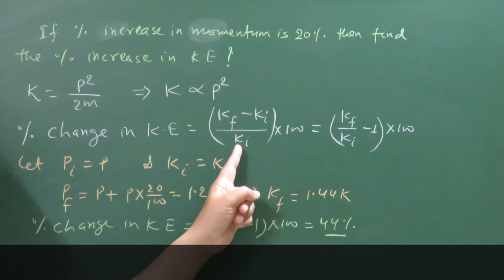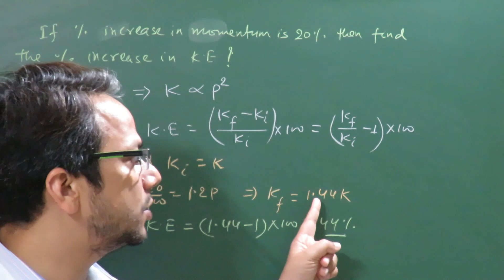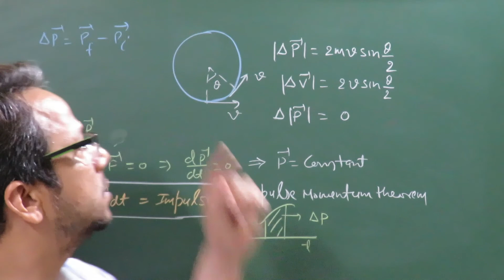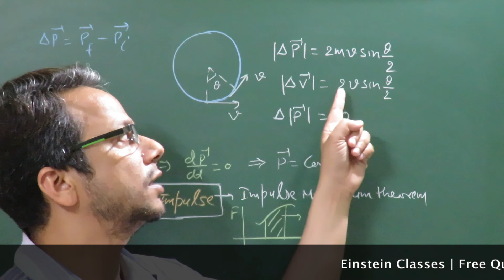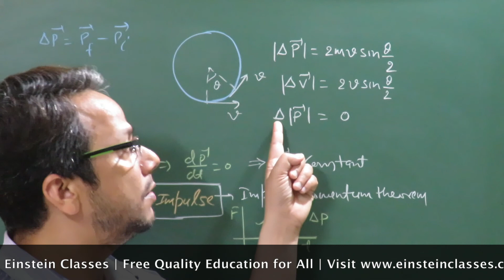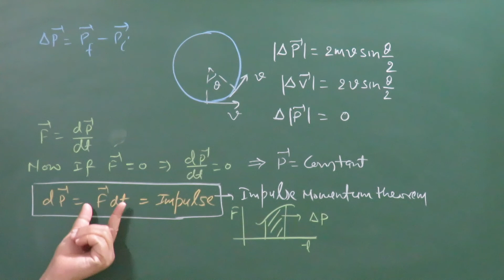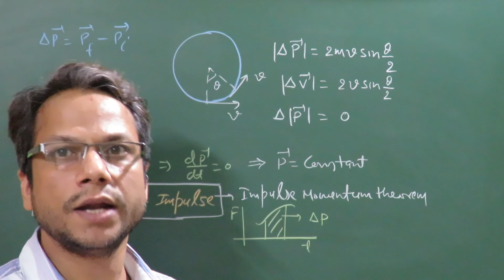JEE Main/Advance: Imp. points/Short cuts(Phy.: Momentum Part 2) by an IITian (Devashish Kumar)